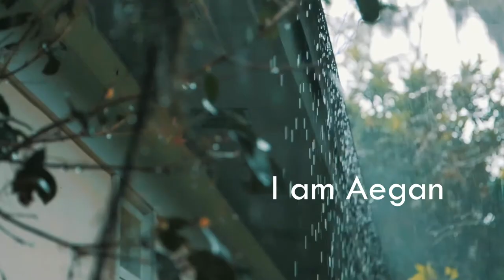into the wild | book review | Jon Krakauer | Tamil | I am Aegan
Into the Wild contains two interconnected plots, one that involves directly represented action and another that involves the careful development of a psychological portrait of Christopher McCandless. The first plot tracks McCandless’s journey into the wild, while the second tracks the development of Krakauer’s, and, implicitly, the reader’s, understanding of McCandless’s character and motivations. Neither plot is presented in linear fashion, and the two often intersect through the presentation of subtle detail, description, and the elaboration of multiple possible lines of cause and effect. Krakauer serves as the narrator throughout the book.

Into the Wild begins with the discovery of Christopher McCandless’s body by a group of Alaskan hunters who visit Denali National Park and Preserve on a yearly excursion. They radio for help. The FBI arrives and removes the body. Krakauer then visits with Wayne Westerberg, who knew Christopher McCandless as “Alex McCandless” and who provides an initial character sketch of the young man, Krakauer in a bar in Carthage, Wisconsin. Westerberg employed McCandless on and off on his grain elevator and remembers him as engaging, intelligent, and determined. Details from McCandless’s comfortable, middle-class Virginia upbringing and his dislike of materialism further Krakauer’s understanding of the young man. These same details take the narrator back to the first leg of McCandless’s journey west in his used yellow Datsun.

Just after graduating from college, McCandless drives to Lake Mead in Nevada, where a flashflood wets the engine of the Datsun. He leaves it and a number of other possessions behind. After two months of tramping, he buys a canoe on impulse and paddles down the Colorado River to Mexico. The journey takes five months. In the meantime, the McCandless family begins investigating their son’s disappearance. After his canoeing excursion, McCandless lives and works in Bullhead City, Arizona. An old man named Charlie takes him in briefly, before McCandless departs and meets Jan Buress and her old boyfriend in California. He engages in the social life of Buress’s drifters’ camp but leaves hastily, intending to embark on his trip to Alaska. Krakauer receives a letter from and then meets Ronald Franz, who describes to Krakauer the father-son relationship he established with McCandless. The narrator uses Franz’s story to initiate a line of investigation into the harm McCandless’s risk-taking behavior caused others.

Krakauer next visits Wayne Westerberg again and reconstructs McCandless’s last month in Carthage, South Dakota by speaking with Westerberg’s girlfriend and his mother. He acquires insight into McCandless’s troubled relationship with his father and relates that in late April, 1992, McCandless sent his friends postcards revealing that he was leaving for the wild, perhaps never to return. Krakauer’s investigation then move through his revelation that many readers of his original Outdoor magazine article about McCandless thought that Christopher McCandless was an incompetent, romantic fool. In response, Krakauer embarks on the telling of the stories of three other twentieth century wilderness fanatics who disappeared or died in the wild. He evaluates each and decides that McCandless has the most in common the young artist Everett Ruess.

Back at the bus in Alaska, state troopers attempt to identify McCandless’s body. Jim Gallien reads about the finding of the corpse and then contacts the police, setting off a string of events that lead to the identification of the body. Krakauer next visits with McCandless’s family, beginning with his father, Walt McCandless, and his mother, Billie McCandless. Billie shows Krakauer photographs of Christopher’s childhood and Walt describes the heartbreak his son has caused the family. Krakauer’s investigation then picks up a new subject: McCandless’s frustration with his family. When McCandless graduated from high school, he went on a trip to California and discovered that his father had been a bigamist. Krakauer theorizes that McCandless’s anger at this long-kept family secret offers some motivation for his desire to leave his life behind.

Krakauer then dedicates two chapters to his own ascent of the Devils Thumb. These parallel the plot of McCandless’s journey. Krakauer attempts the glacier’s north face and is rebuffed, then spends three days trapped at his base camp. After accidentally setting his tent on fire, he makes a desperate attempt at the southeast face and succeeds. Recalling this story allows Krakauer conclude that Christopher McCandless must not have been suicidal when he began his trip.

Jon Krakauer’s own trip to Denali National Park and the abandoned bus where McCandless died closes out the narrative. Along with three experienced Alaskans, Krakauer crosses the same river whose flooding prevented McCandless from leaving the wild. The four hikers encounter the bus in the late evening and examine its contents.